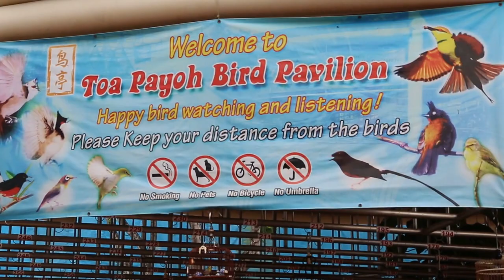Singapore bird lovers exhibit their birds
April 29, 2017. As no more new  bird shop licences will be issued and existing licencees may only transfer their licences to family members, Singapore bird lovers will not be having such bird singing contests in the near future as birds will become more expensive and fewer for sale.